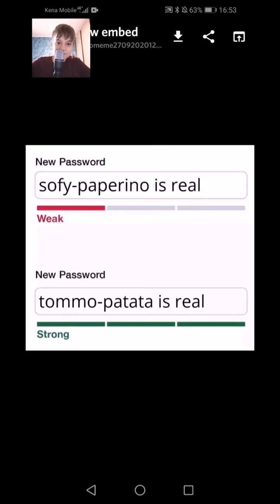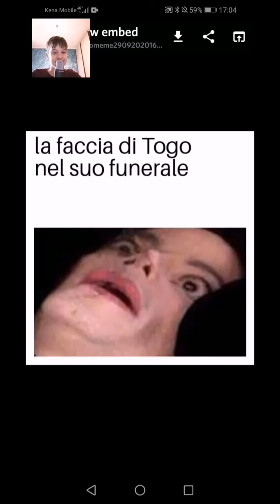Non pensavo poteste arrivare a questo🤣|PATATA REAGISCE|*divertente*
Ciao patate! Oggi siamo in una nuova puntata di patata reagisce dove reagiremo hai vostri meme, vi siete davvero impegnati! Bè vi lascio al video, ciao!